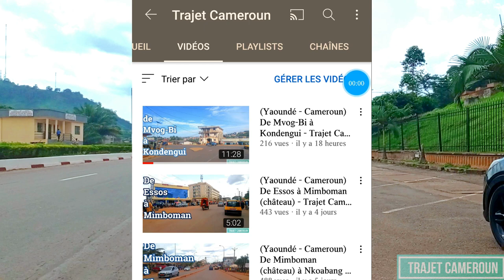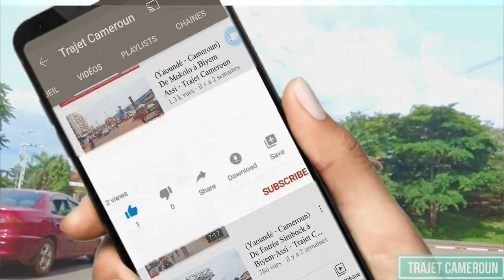(Yaoundé - Cameroun) Du Rond point Tsinga à Bastos - Trajet Cameroun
Tout en vous remerciant pour l'intérêt que vous portez à ma chaîne, nous comptons sur votre générosité afin de vous faire découvrir de manière plus approfondie les villes et les villages du Cameroun et d'étendre à l'ensemble du pays, ce projet qui nous est utile à tous.
€ OM 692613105 / MoMo : 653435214 (ulrich)
Dans cette petite ballade dans la ville de Yaoundé parcourez avec moi le trajet allant du carrefour sous-préfecture Tsinga jusqu'au rond point nlongkak en passant par le rond point bastos et le carrefour bastos et découvrez ou redécouvrez le paysage urbain de Yaoundé et du Cameroun.
Trajet Cameroun.